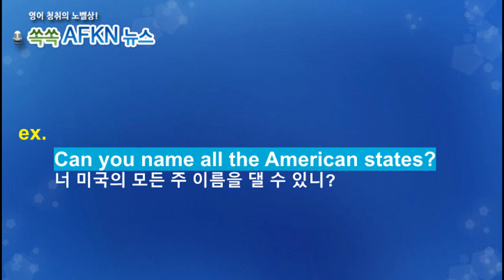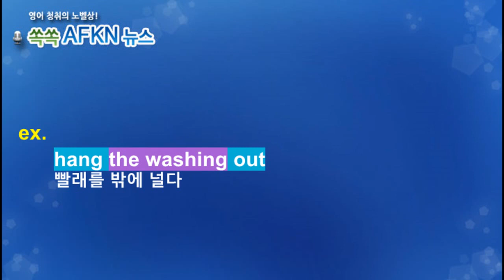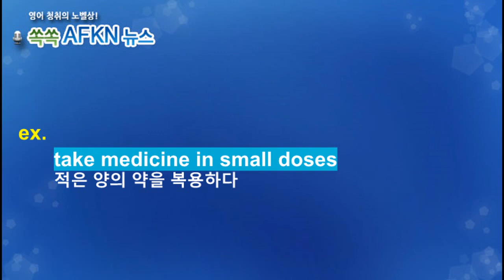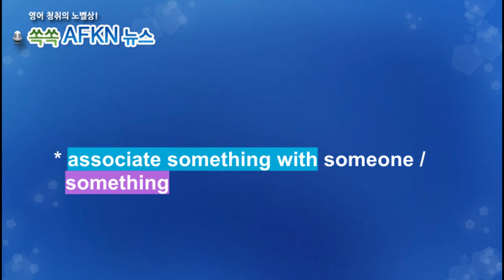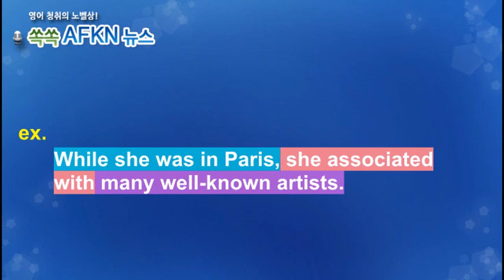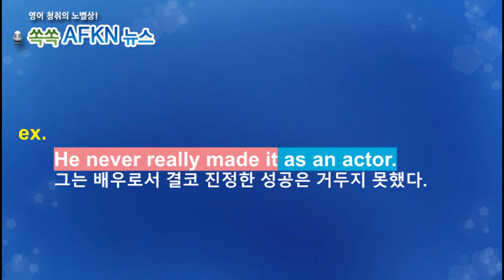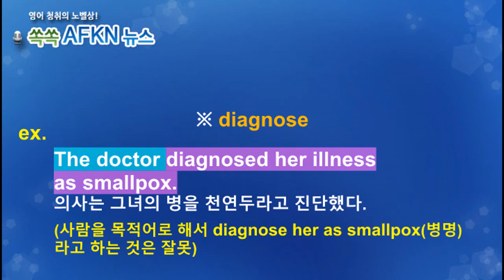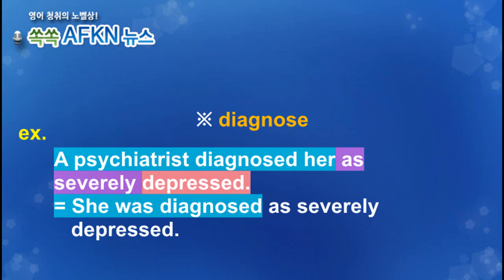[영어뉴스청취] 하루 한 단어 - named etc.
★★★이벤트★★★
매주 화.수 업데이트됩니다.
1. 구독자 수가 지금의 약 두배인 8천명 도달 시
2. 또는 해설강의 월 평균 조회수 1000회 도달 시